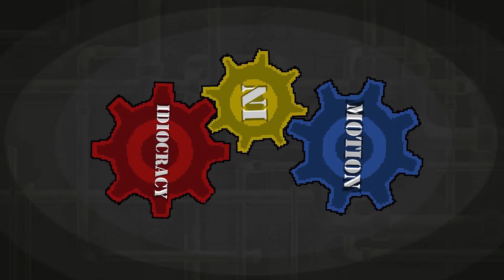Idiocracy Plays: The Narrator Is A D*ck (PART 1) - Apple Fatal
Deven does not like apples anymore after playing this game.

Hosts: Deven & Cody

Next:
Prev: